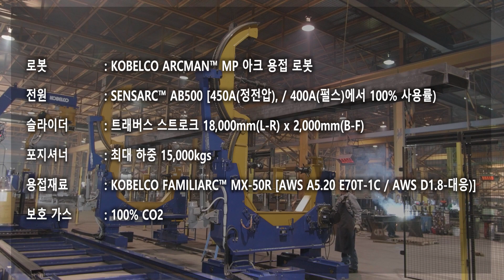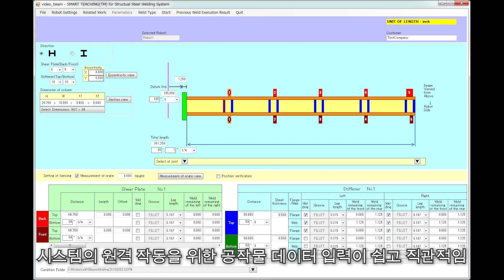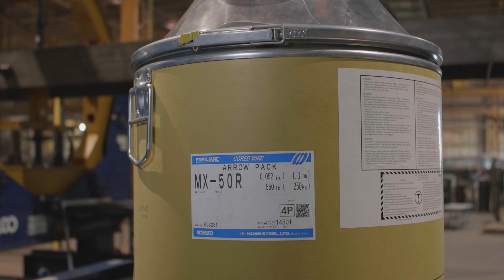플럭스코어드 와이어를 사용한 ARCMAN™ 철구조물 용접 로봇 시스템(지진 대비)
높은 품질의 용접 자동화를 위하여, 코벨코는 플럭스코어드 와이어 MX-50R(AWS D1.8 준수)을
사용한 철 구조물 제관 용접 로봇시스템을 제안합니다. 그리고, 자동 와이어 커팅 시스템, 자동 슬래그   제거장치와 각종 센싱 기능을 갖추고 있습니다.